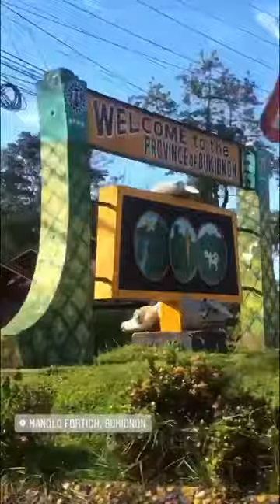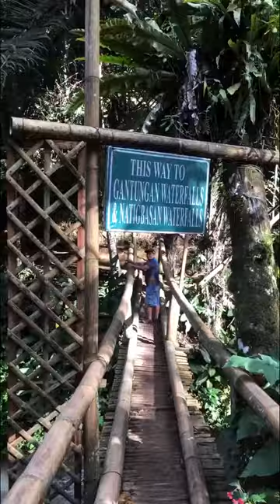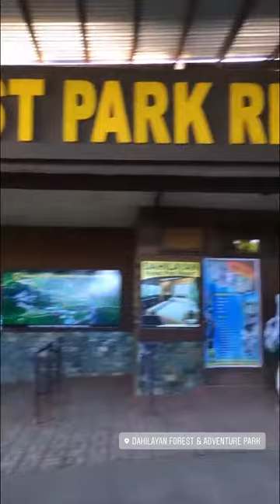Mountainous and Breathtaking Bukidnon, Philippines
A whole Day Trip to the "Food Basket" of the Philippines , BUKIDNON province